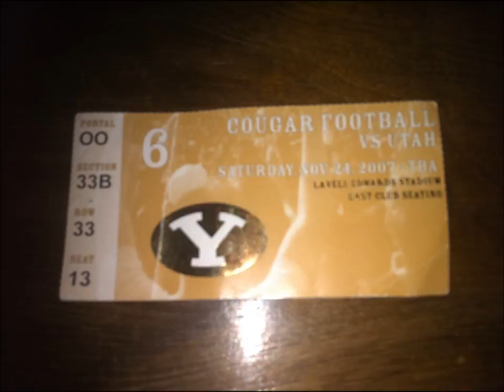BYU COMMERCIAL!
Join BYU this September as they throttle the Utah Pirates. BE THERE!!!